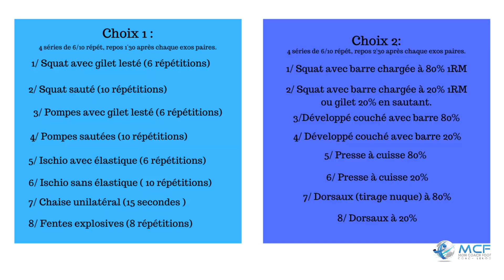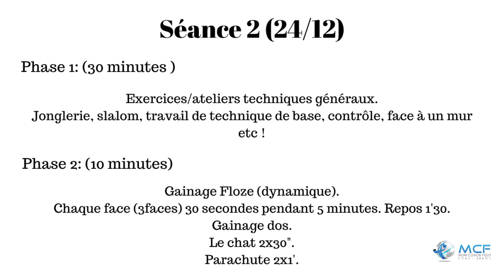PROGRAMME TRÊVE HIVERNALE FOOTBALL : JOUR 1 !